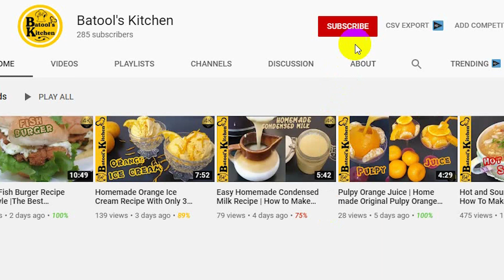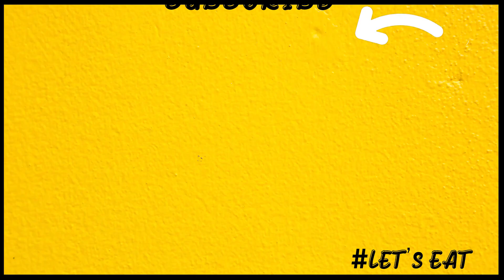Shinwari Chicken Karahi | Restaurant Style Chicken Shinwari Karahi Recipe 4K شِنواری چِکَن کَڑاھی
مشہورشِنواری چِکَن کَڑاھیِ Shinwari Chicken Karahi | Restaurant Style Chicken Shinwari Karahi Recipe

Unbelievably simple and tasty Shinwari Chicken karahi Recipe. Definitely a must try. Simple ingredients and best taste.

Chicken Shinwari Karahi Recipe In English
-Black Pepper 1 tbs
-Lemon 1
-Ginger 2 tbs

***MORE WINTER SPECIAL RECIPES***

Recipe by: Batools Kitchen
Recipe Name:  مشہورشِنواری چِکَن کَڑاھیِ Shinwari Chicken Karahi | Restaurant Style Chicken Shinwari Karahi Recipe